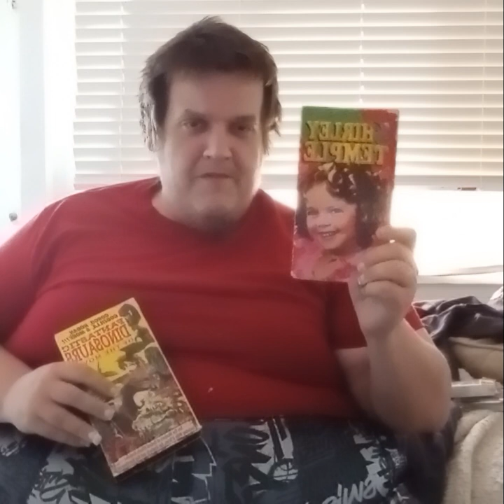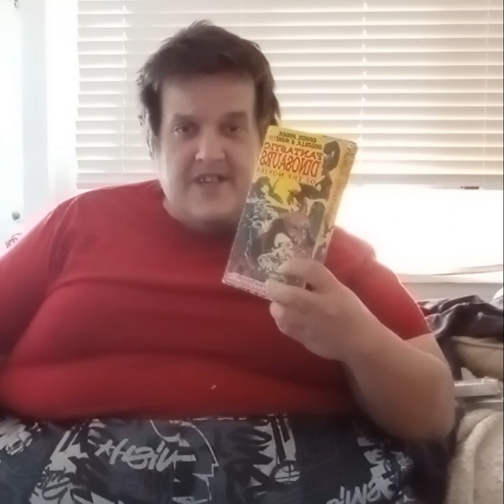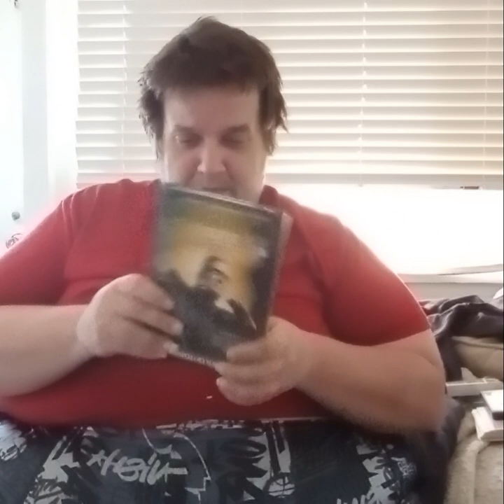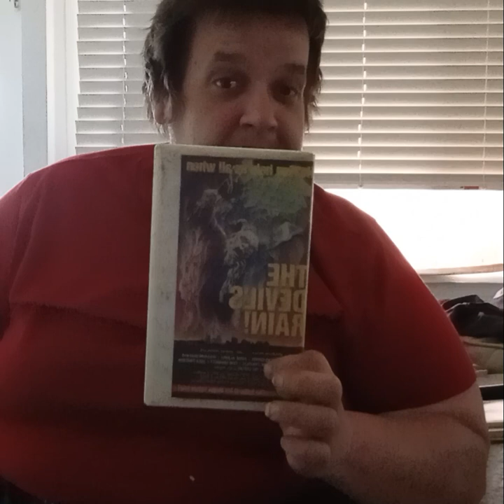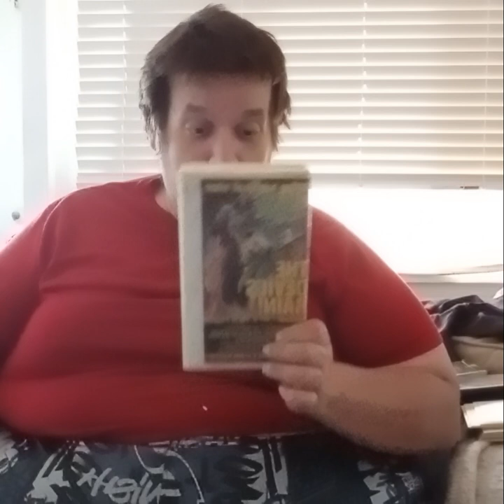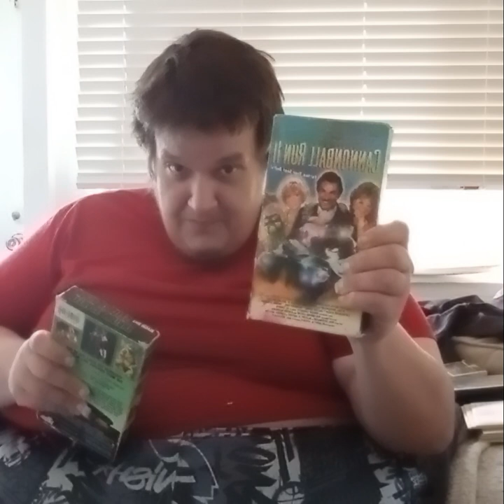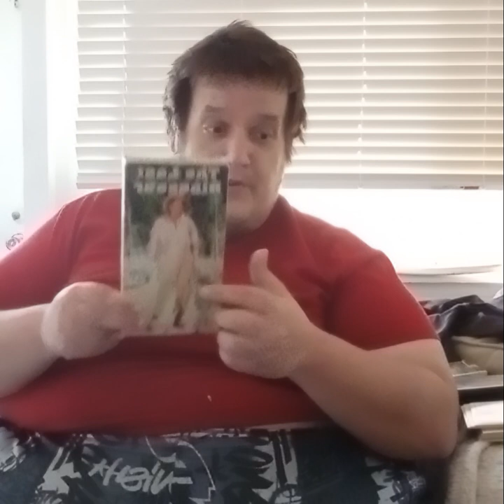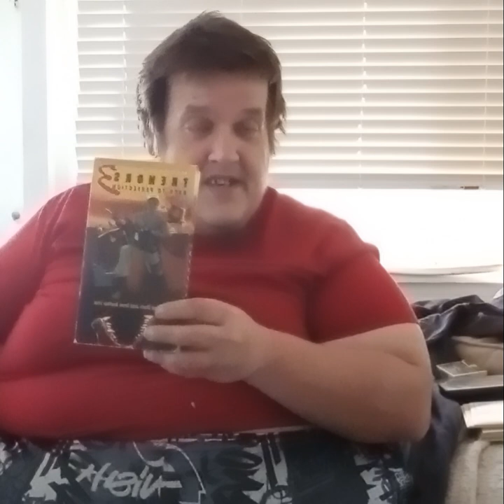my VHS collection part 5